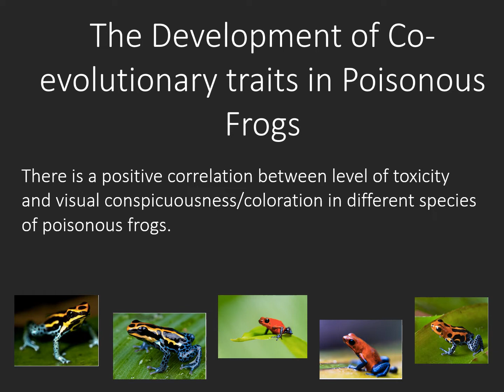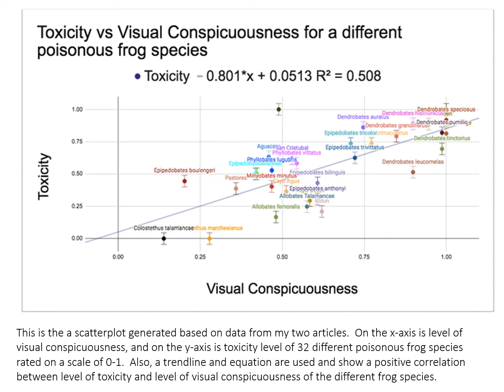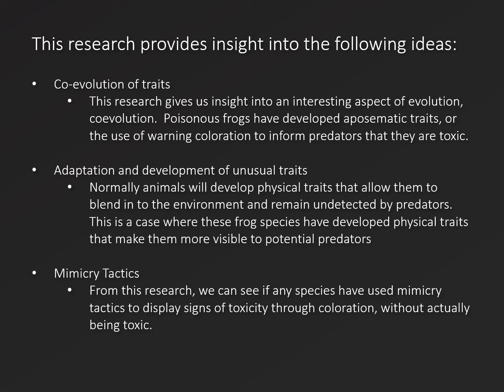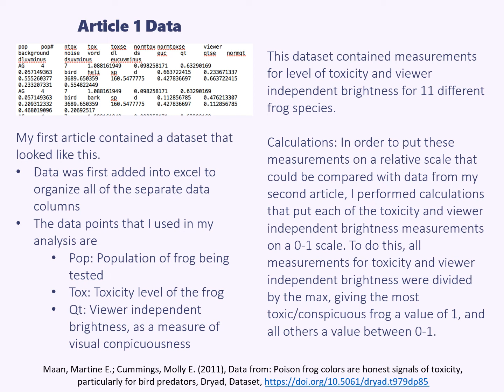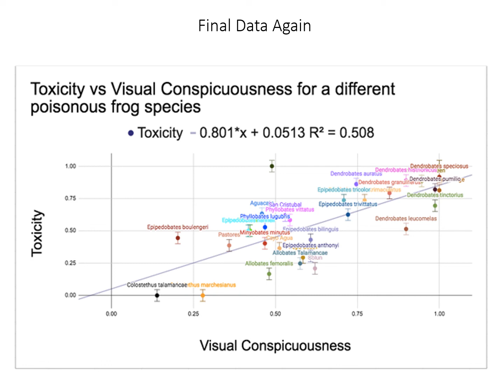Toxicity and Coloration in Frogs